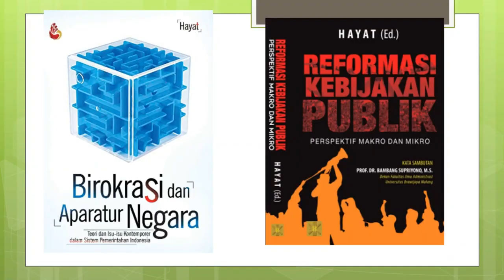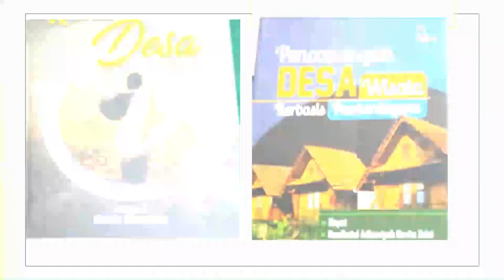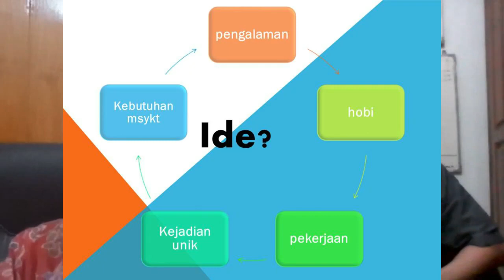MEMBONGKAR RAHASIA MENULIS BUKU SECARA PRODUKTIF DAN KREATIF | BERSAMA Dr. HAYAT PENULIS 50 BUKU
Jika ingin menjadi penulis, maka berproseslah. Menulis, menulis dan menulis adalah cara jitu untuk melahirkan tulisan yang baik. Menulis itu soft skill yang perlu dilatih agar semakin baik dan berkualitas. Maka cara yang terbaik adalah dengan istikamah menulis setiap hari agar kemampuan menulis semakin baik. Semakin baik hasil tulisan akan memudahkan untuk menemukan jodoh pembacanya. Jika jodoh pembaca sudah ketemu, maka penerbit akan memberikan jalan untuk karya-karya kita. Bagaimana saya menulis buku? Temukan jawabannya dalam video ini.

menulis buku biografi para pahlawan indonesia (satu tokoh pahlawan)
menulis buku biografi pahlawan indonesia
menulis buku bahasa inggris
menulis buku bagi pemula
menulis buku bahasa arabnya
menulis buku berjudul metodologi sejarah
menulis buku harian dengan memperhatikan cara dan penggunaan dan bahasa ekspresif